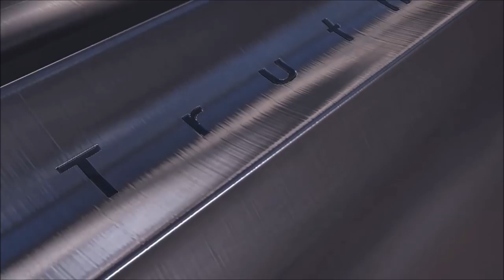Trey Gowdy and Congress Fierce Grilling of FBI Agent Strzok's